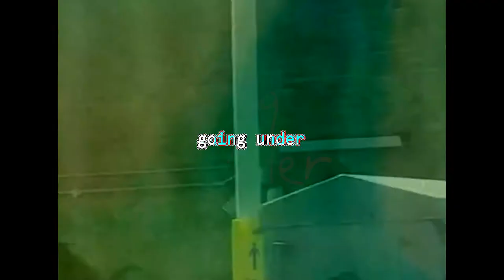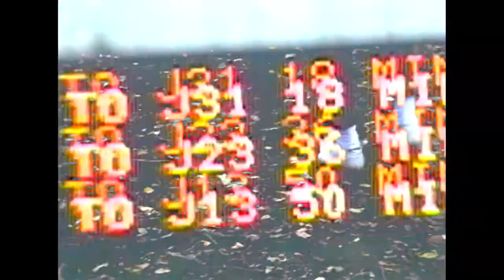Going Under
'Going Under' produced, mixed and mastered by myself.

Visuals by Poppy Corbett